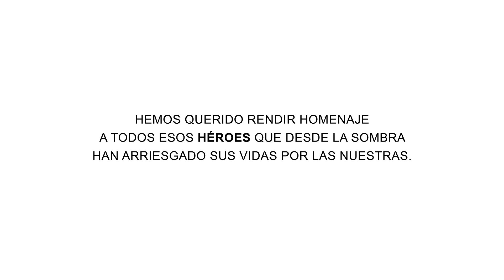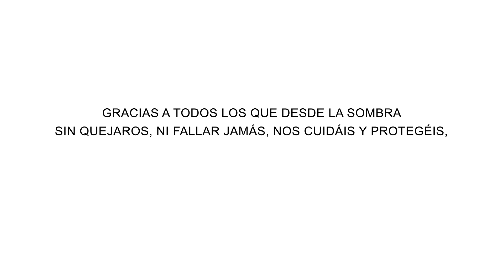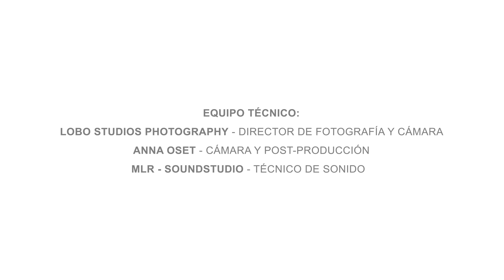Sus compañeros les cambiaron radicalmente la vida. ¡¡Muy emotivo!!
Vídeo emotivo de policías, militares y grupos de rescate para rendir homenaje a sus compañeros del alma. No podréis creer quienes fueron sus compañeros. Un homenaje a verdaderos héroes. Héroes que merecen todo el reconocimiento del mundo. Héroes que han arriesgado sus vidas por las nuestras y las de sus compañeros, héroes que merecen la mejor vida del mundo... Un verdadero homenaje a la entrega y el amor de estos policías, militares y cuerpos de rescate. Historias que os conmoverán

"Como directora del vídeo quiero añadir que no estoy a favor de los perros de trabajo, por varios motivos que no mencionaré. Pero apoyo a esta asociación que sin ánimos de lucro intenta que el resto de vida que les queda, la puedan vivir felices y en PAZ. Gracias "Heroes de 4 patas"  Paola Calasanz (Dulcinea studios)
Un vídeo de Dulcinea studios para la asociación "Heroes de 4 patas"
Lobo studios photography - Dirección de fotografía y operador de cámara.
Anna Oset - Operadora de cámara y post producción
MLR Soundstudio - Técnido de Sonido